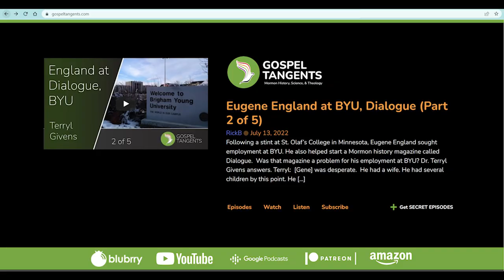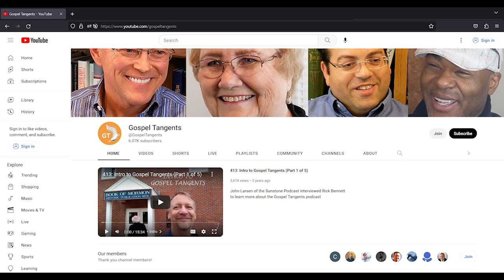749: Navigating LDS/Jewish Dating (Jason Olson 3 of 4)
As Jason Olson returned from his mission, he was still conflicted on whether to date Jewish or Mormon gals. He decided to return to BYU to finish his studies, and studied Hebrew. He discusses some heated discussions about Israel-Palestian relations, and decided to continue his studies at Brandeis University.

CHAPTERS